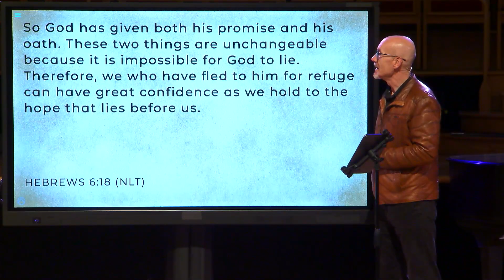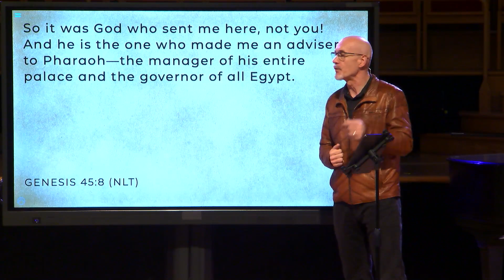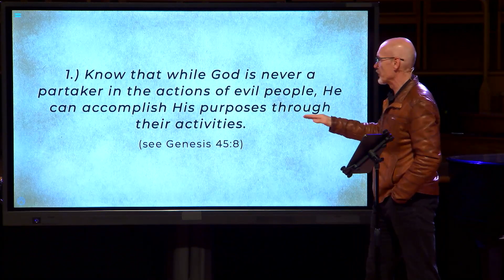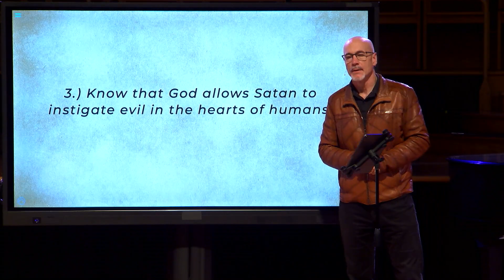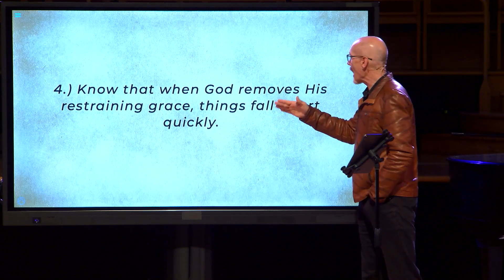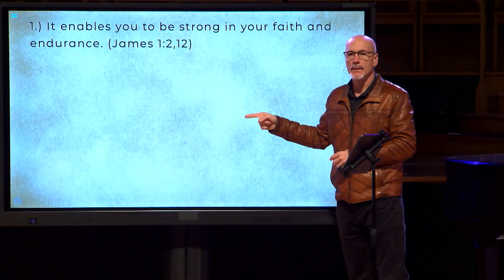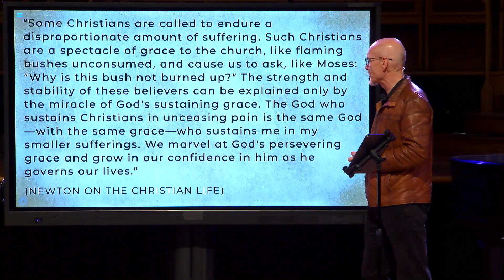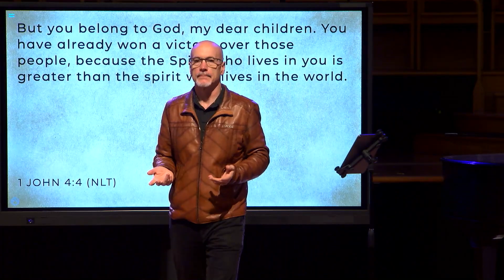The Promise Preserved // Finding Purpose in Uncertainty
Join us as we look at the life of Joseph who, throughout all the uncertainty he faced in his life, gives us a great example of how to find purpose in the midst of it.

Join us in-person or online for worship! Visit
for service times and locations.